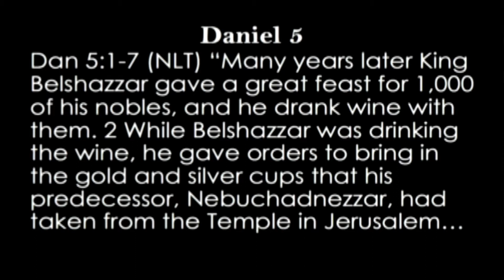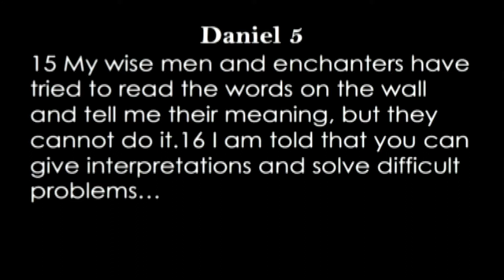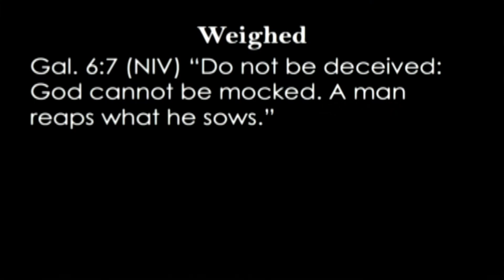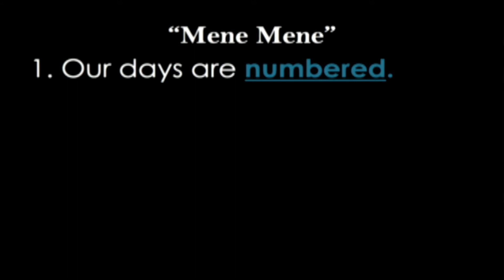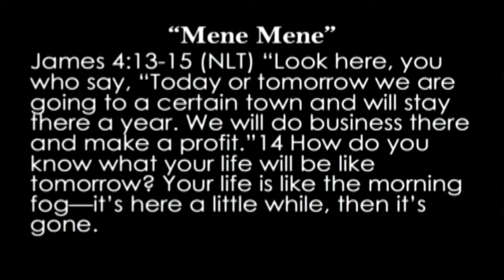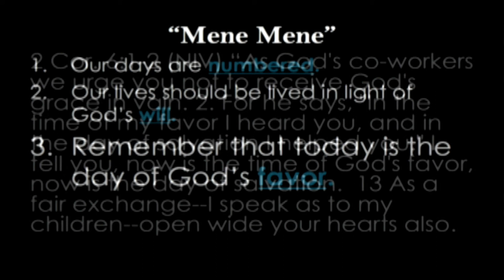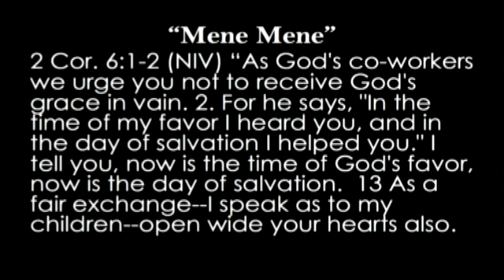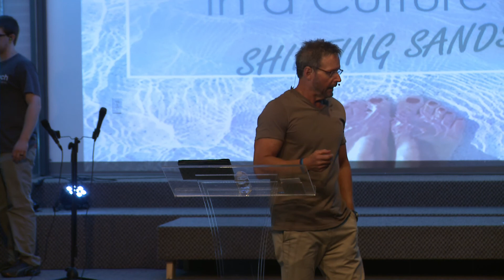The Handwriting Part 1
Week 4 of the Shifting Sands Series   Pastor Hal Adams   03 June 2018